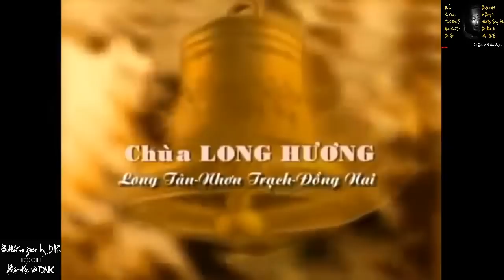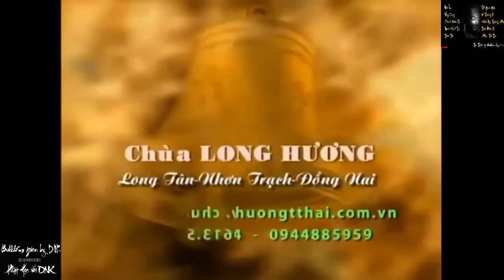Để Hoàn Thiện Một Con Người (Version 2011, Thầy Thích Tuệ Hải)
((((Buddhism given by DNK - Part 1))))
(((((((Phật học với DNK - Tập 1)))))))